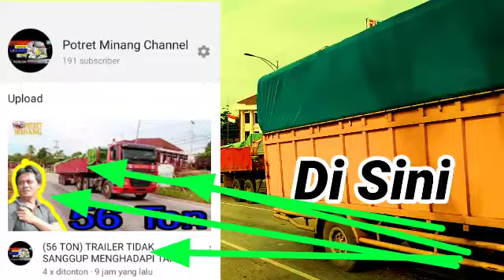(56 TON) part 2 trailer mempunyai berat 56 TON melalui tanjakan tinggi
Cek juga Instagram potret Minang channel

Trailer berat 56 TON melalui tanjakan tinggi (part2)
Terimakasih ya boss telah hadir di potret Minang Channel di tonton video nya sampai habis ya boss jangan lupa subscribe ya boss biar potret Minang channel lebih semangat meng-upload video selanjutnya
Terimakasih